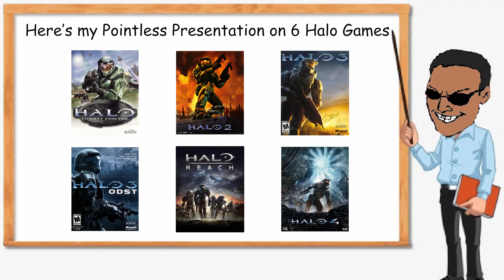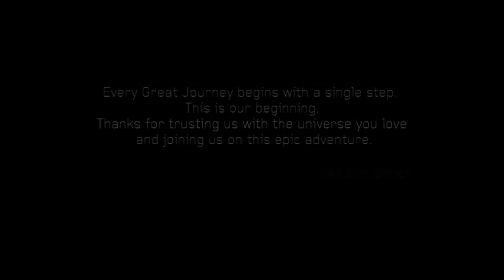Halo: Combat Evolved Review by a First-Time Player in 2023 (Spoilers)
Chapters:
00:00 Intro
02:38 Anniversary changes
07:45 Now for thoughts on the actual game
08:14 Covenant my beloved
10:00 Allies, vehicles and combat arenas
12:56 Redundant openness
14:56 The first five levels are great...
16:19 ...until the very last part
16:57 A compelling build-up
17:46 A disappointing reveal
19:21 Actual torture
21:56 The least three levels
24:59 Story is ok
25:49 Final thoughts
27:17 Outro

To be honest I'm kinda worried about how the fans may react to this one but it was best for me to be honest for anyone that's willing to try this game out in current year in case they may stumble upon this video. I may seem a bit harsh overall considering the year the game came out and that it's the first game in the series, but I felt that I shouldn't sugarcoat my opinions here with a game of this caliber. This isn't some overlooked indie title that needs all the love and support it can get. This game has one hell of a legacy and I figured that people may need the honest take of someone without any nostalgia for it to see how well it holds up today. Like I say at the end, it's still a good game overall but it's hard not to get frustrated at some of the more dated aspects of it. I'd of course be happy to hear out any differing opinions on the game down in the comments as long as we keep it civil.